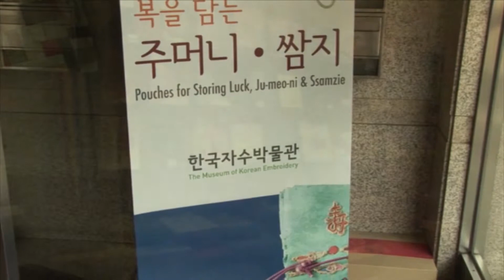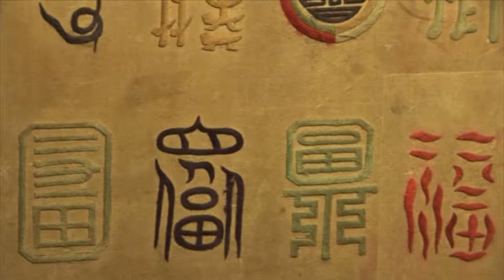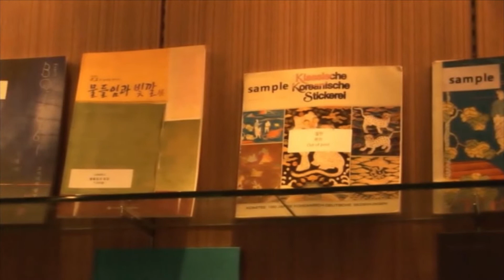한국자수박물관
[한국향토문화전자대전] 한국자수박물관
서울특별시 강남구 논현동에 있는 전통 자수. 보자기. 의상 등 규방문화 전문 박물관.